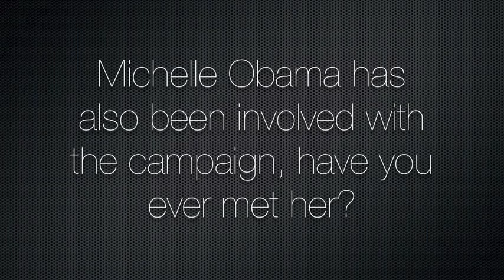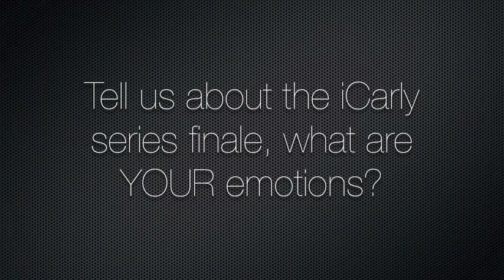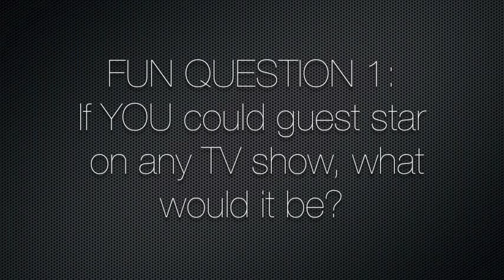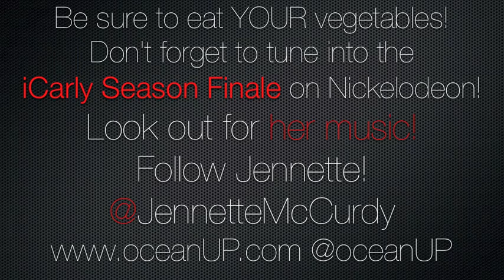An oceanUP Interview with Jennette McCurdy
An oceanUP Interview with Jennette McCurdy behind the scenes at the Birds Eye Photoshoot. Be sure to eat your vegetables!

Follow Jennette: @JennetteMcCurdy
oceanUP.com